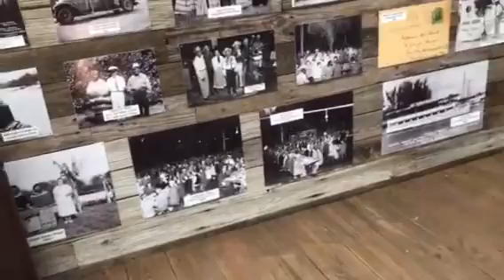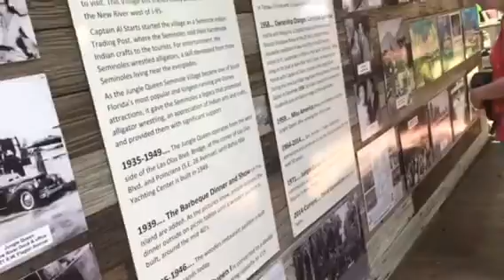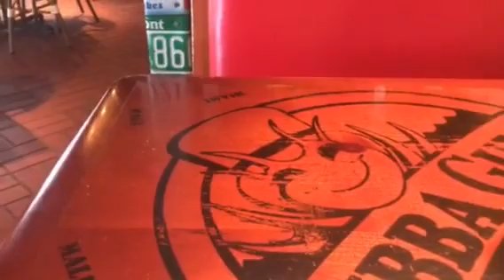i Fought a GSWarriors Fan!?!?!?Visiting Famous people houses. Boat Ride!!!7/16/17